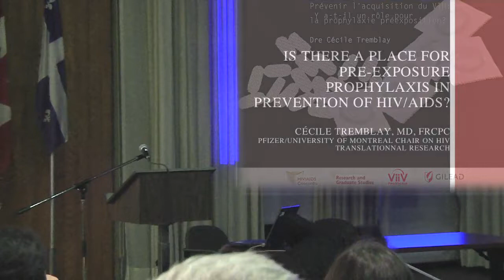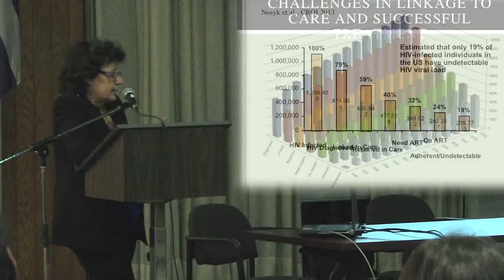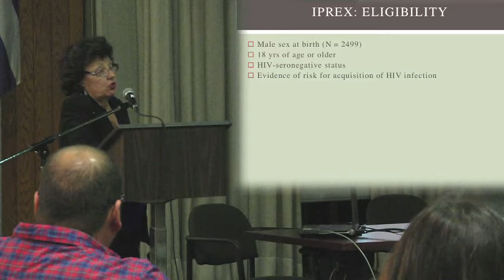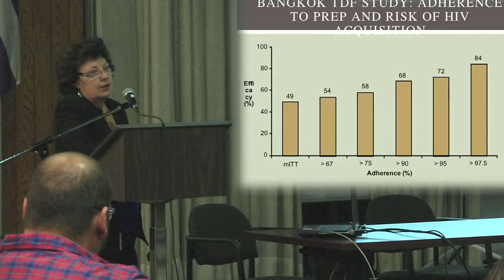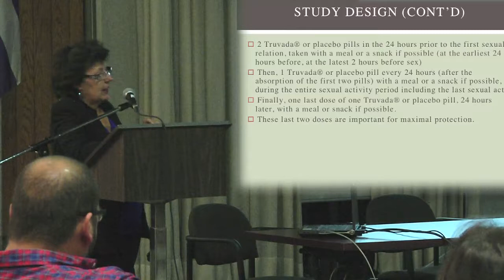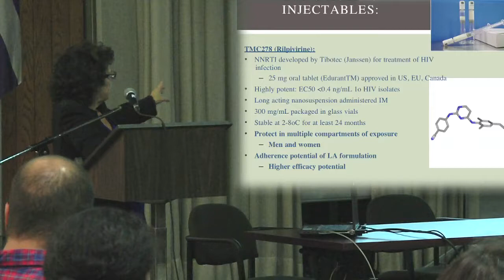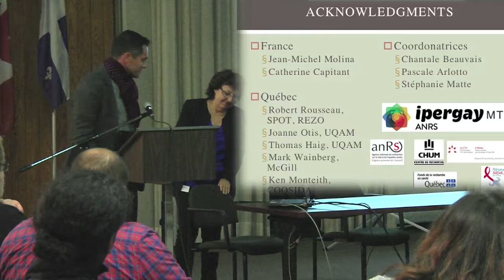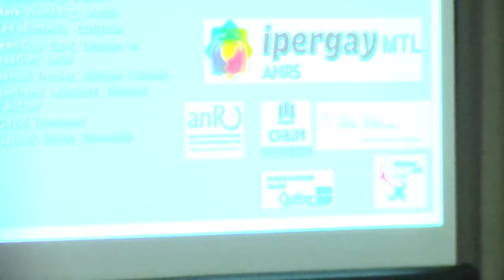Concordia University HIV/AIDS Project presents: Dr. Cécile Tremblay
Concordia University HIV/AIDS Project presents: Dr. Cécile Tremblay: Is There a Place for Pre-Exposure Prophylaxis in Prevention of HIV/AIDS?

Thursday, October 10, 2013 | 7 p.m. Atrium | Samuel Bronfman Building | 1590 Doctor Penfield Avenue

The Concordia University HIV/AIDS Project is happy to announce the first lecture of the 21st year of its HIV/AIDS Community Lecture Series.